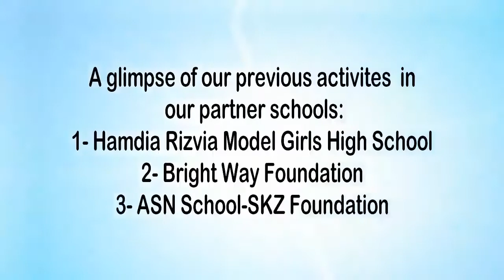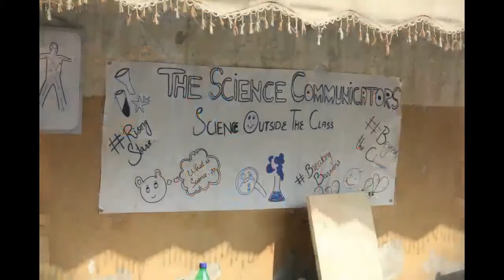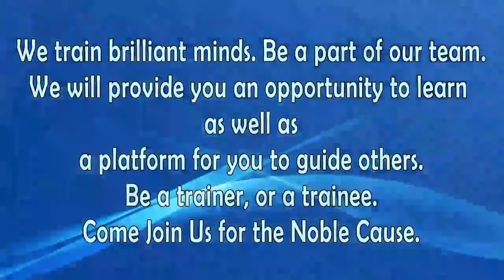Introductory Video of UVAS Science Club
UVAS Science Club is a hub of peerless Learning and Mentoring. Practicing is our manifesto; Leadership is our symbol; Courage is our identity, and LEARN FREE; EARN FREE is our Slogan. This forum is a unique amalgamation of Science and related Academic Skills.